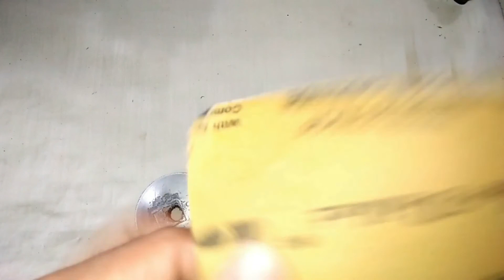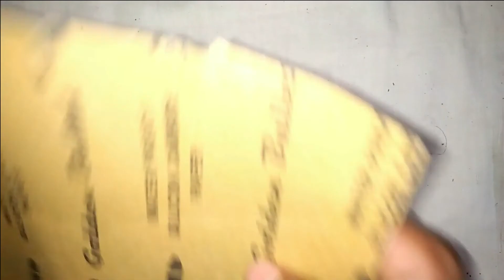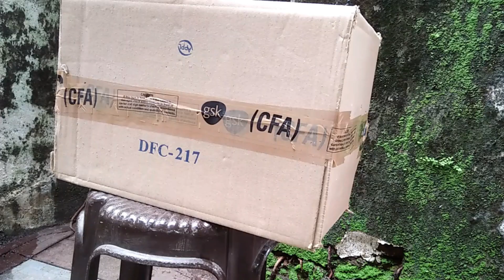How to make a Toy Bottle gun /malayalam/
Hey guys

Pls, share and click the like button..

make Air rifle

this video only entertainment purpose only

 bottle air gun, gun air, simple making air,
Nice, diy, makinggun,